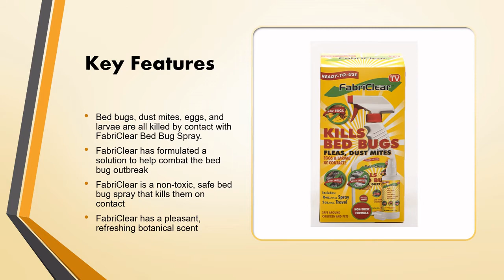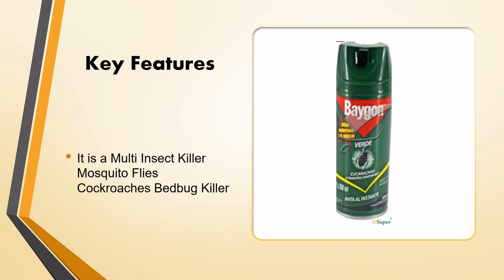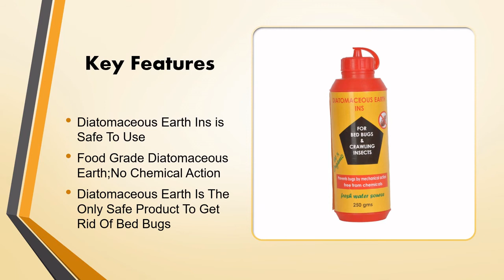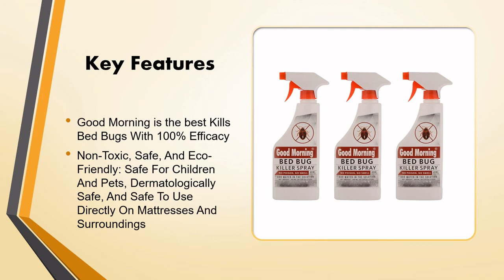Best bed bug spray Top bugs killer control spray most effective the best, Safe, strongest bed bug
8) FabriClear Bed Bug Spray

- Bed bugs, dust mites, eggs, and larvae are all killed by contact with FabriClear Bed Bug Spray.
- FabriClear has formulated a solution to help combat the bed bug outbreak
- FabriClear is a non-toxic, safe bed bug spray that kills them on contact
- FabriClear has a pleasant, refreshing botanical scent

7) Bedlam Plus 17 oz

- Bedlam Plus uses a dual mode of action that kills the toughest pyrethroid-resistant bed bugs fast
-  Best of all it kills bed bug eggs too

Price - Rs 8,049.00 FREE Delivery

6) Eco Defense Bed Bug Killer, Natural Organic Formula Fastest, 16 oz.

- Natural, organic, and non-toxic substances kill bed bugs at all phases of life, including eggs, nymphs, and adults, on contact.
- To eliminate bed bugs on the spot, apply immediately to the sheets, mattress, and cover.
- Eco Defense Bed Bug Killer is Made of completely natural, organic and non-toxic ingredients.
- with Eco Defense Bed Bug Killer There's no need to be concerned about odours or harmful pesticides and chemicals coming into touch with you and your family
- Eco Defense Bed Bug Killer Spray is effective and simple to apply.

5) Baygon Aerosol Multi Insect Killer Mosquito Flies Cockroaches Bedbug Killer 250ml

- It is a Multi Insect Killer Mosquito Flies Cockroaches Bedbug Kille

4) Khatnil K20 Herbal Bed Bugs Repellant 100ML Pack of 2

- Herbal Bed-Bug Spray, Herbal Insecticide
- Bed-Bug Spray
- Herbal Bug Spray for home use

3) Diatomaceous Earth Ins For Bed Bugs, 250Gms

- Diatomaceous Earth Ins is Safe To Use
- Food Grade Diatomaceous Earth;No Chemical Action
- Diatomaceous Earth Is The Only Safe Product To Get Rid Of Bed Bugs

2) Bayer Temprid 50Ml- Bed Bugs Control Combo Pack of 2 Pieces

- Bayer Temprid is Useful for indoor and outdoor application
- Restores efficacy in resistant insects

1) Good Morning Bed Bug Killer Spray, 40ml Concentrate (Pack of 3)

- Good Morning is the best Kills Bed Bugs With 100% Efficacy
- Non-Toxic, Safe, And Eco-Friendly: Safe For Children And Pets, Dermatologically Safe, And Safe To Use Directly On Mattresses And Surroundings

Best bed bug spray - Top bugs killer control spray most effective the best, safest, and most powerful bed bug killer purchase on amazon

Bed Bugs are a common problem in households. They are not only a problem for dirty houses but they also create issues for clean hotels, rooms, theatres, backpacks, luggage, furniture, apartments, etc. They ruin our sleep and feed on human blood. But it is challenging to get rid of these minor bugs. So, it becomes essential to have a good bed bug spray to kill all these bugs. To kill off the bed bugs fast, you will need the most effective bed bug spray.
But given the diversity of bug sprays in the market, it might be difficult to choose the best bed bug killer. In the market, you will get bed bugs with natural repellent or with insecticides for killing bugs, which makes choosing the most effective bed bug spray very difficult. So, in this article, we will tell you all the factors that will help you get the strongest bed bug killer. We will also look at how to use ‘bed bug and flea killer’ safely.

But first, let’s see what bed bugs are

What are bed bugs?
Bed bugs, also called Cimex lectularius (in scientific terms), are tiny organisms with usually five millimeters. Do you know how much five millimeters are? It’s almost the size of an apple seed. But don’t go on their small size; these small oval-shaped creatures grow after feeding on your blood. Their life cycle starts from tiny eggs, but they grow to become nymphs and adult bugs. So, you can use bed bug egg killer to kill the bugs in their initial life cycle.